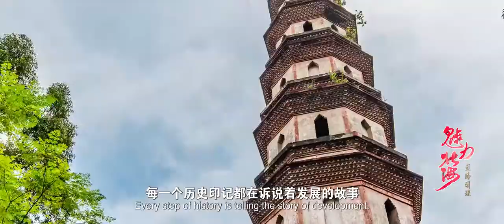Beihai, Guangxi, China 2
Beihai, alias "Zhucheng", is a prefecture-level city in the Guangxi Zhuang Autonomous Region. It was established in 1926, and after the founding of the country, it was subordinated to the Qinlian Special Zone of Guangdong Province (first in Beihai City and then in Qinzhou Town), the Qinzhou Special Zone of Guangxi Province (with its headquarters in Qinzhou Town and Lianzhou Town), the Hepu Special Zone of Guangdong Province (with its headquarters in Lianzhou Town), and the Qinzhou District of the Guangxi Zhuang Autonomous Region (with its headquarters in Qinzhou Town). Qinzhou District, Guangxi Zhuang Autonomous Region (with its seat in Qinzhou Town). It is located at the southern end of the Guangxi Zhuang Autonomous Region and on the northeastern coast of Beibu Gulf. Beihai was one of the earliest ports for foreign trade and the starting point of the Silk Road, and was historically one of the main distribution points for goods traded between Yunnan, Guizhou, Sichuan, Guizhou, Xiang and E.  It is 206 kilometres to the northwest from the capital Nanning, 198 kilometres to the east from Zhanjiang in Guangdong and 147 nautical miles to the southeast from Haikou in Hainan. The terrain is generally high in the north and low in the south, with a flat and open topography; the climate is maritime monsoonal, with typical subtropical characteristics; there are three districts and one county under its jurisdiction, with a total area of 3,337 square kilometres. According to the data of the seventh census, the resident population of Beihai was 1,853,227 as at 00:00 on 1 November 2020.
Beihai is an important starting port of the ancient "Maritime Silk Road", a national historical and cultural city, an important constituent city of the Guangxi Beibu Gulf Economic Zone, and the only coastal city in western China to be included in the first batch of 14 cities in the country to be further opened to the outside world, as well as the only city in western China with a deep-water seaport, an all-weather airport, high-speed railways and highways. highways.